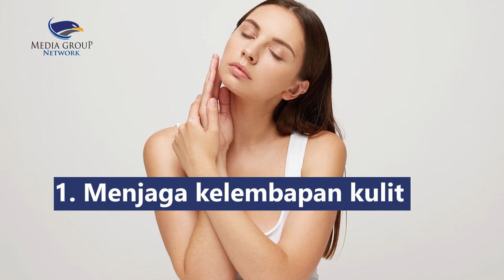Menilik Manfaat Sabun Susu Kambing untuk Kulit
Susu kambing mengandung lemak jenuh dan tak jenuh yang tinggi sehingga ideal untuk diproduksi menjadi sabun. Lemak jenuh pada susu kambing dapat menghasilkan busa sabun yang banyak dan lemak tak jenuhnya bermanfaat untuk memberi nutrisi pada kulit. Berikut beberapa manfaat yang bisa kamu peroleh:
1. Menjaga kelembapan kulit
2. Mengelupas sel kulit mati
3. Menjaga keseimbangan bakteri baik pada kulit
4. Mencegah munculnya jerawat